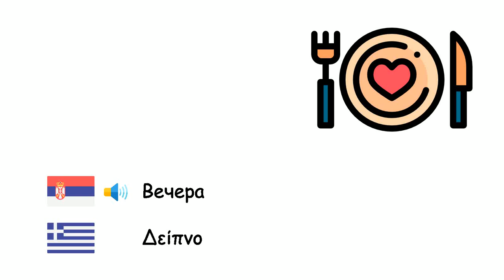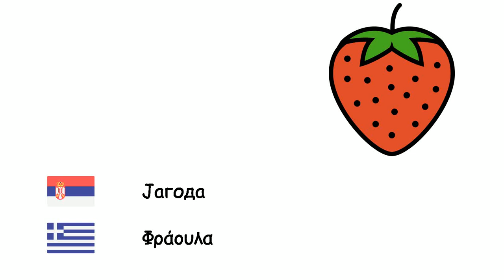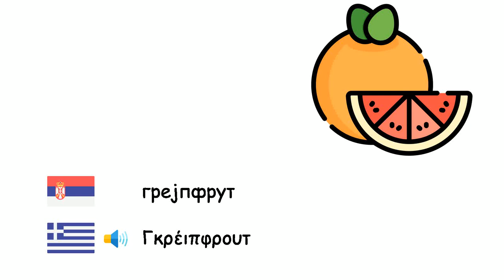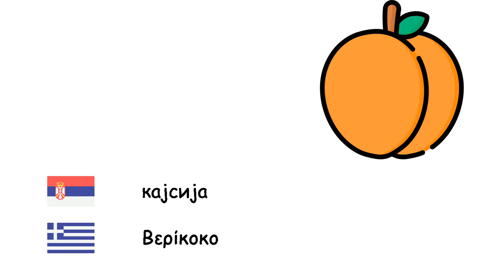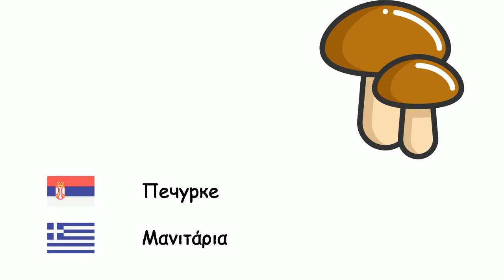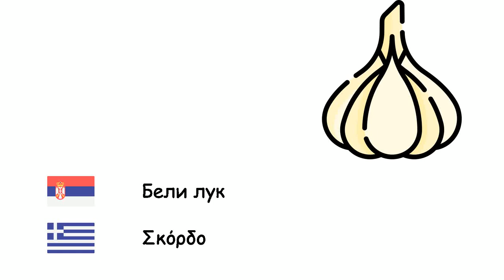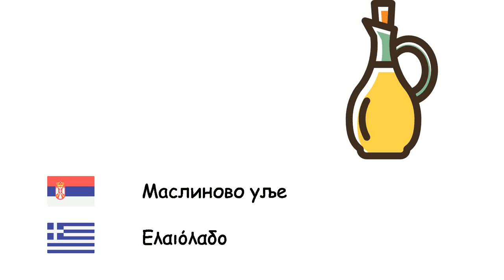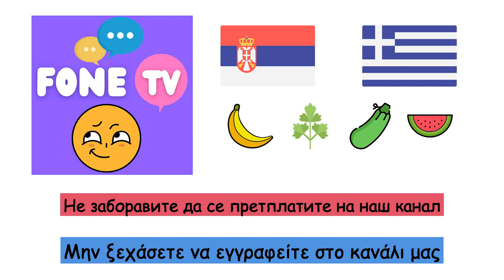Храна (Грчки језик) (sr-el)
Fone TV
sr-el-2
Τρόφιμα (Ελληνική γλώσσα)
Малина - Βατόμουρο
Вечера - Δείπνο
Ананас - Ανανάς
Пистацхио - Φυστίκι αιγίνης
Крушка - Αχλάδι
Јечам - Κριθάρι
дуња - Κυδώνι
Бадем - Αμύγδαλο
бундева - Κολοκύνθη
Бамија - Μπάμια
Зрно пасуља - φασόλι νεφρού
Грашак - Αρακάς
Бибер - Πιπέρι
Бисквит - Μπισκότο
Броколи - Μπρόκολο
Пшеница - Σιτάρι
орах - Καρυδιά
Јагода - Φράουλα
тиквице - Κολοκύθι
Парадајз - Ντομάτες
Сладолед - Παγωτό
Мулберри - Μούρο
Хлеб - Ψωμί
Јабука - Μήλο
Артичока - Αγκινάρα
Шљива - Δαμάσκηνο
Месо - Κρέας
Пасуљ - Φασόλια
Лешник - Φουντούκι
Кикирики - Αράπικο φιστίκι
грејпфрут - Γκρέιπφρουτ
Хамбургер - Χάμπουργκερ
Шаргарепа - Καρότο
кокос - Καρύδα
Датула - Χουρμαδιά
Спанаћ - Σπανάκι
Смоква - Σύκο
Доручак - Πρωινό
карфиол - Κουνουπίδι
лубеница - Καρπούζι
Диња - Πεπόνι
кајсија - Βερίκοκο
Торта - Κέικ
Целер - Σέλινο
кестен - Κάστανο
Кечап - Κέτσαπ
Трешња - Κεράσι
Киви - Ακτινίδια
Купус - Λάχανο
Лимун - Λεμόνι
Мандарин - Μανταρίνι
Манго - Μάνγκο
Печурке - Μανιτάρια
Зелена салата - Μαρούλι
першун - Μαϊντανός
Воће - Καρπός
Кукуруз - Γλυκο καλαμποκι
Банана - Μπανάνα
Шипак - Ρόδι
Ручак - Μεσημεριανό
Цвекла - Παντζάρι
Кромпир - Πατάτες
Патлиџан - Μελιτζάνα
Сир - Τυρί
Празилук - Πράσο
пица - Πίτσα
Наранџа - Πορτοκάλι
Салата - Σαλάτα
Краставац - Αγγούρι
Бели лук - Σκόρδο
Поврће - Λαχανικό
Лук - Κρεμμύδι
репа - Γογγύλι
Бресква - Ροδάκινο
Путер - Βούτυρο
Ротквица - Ραπανάκι
Со - Αλας
Грожђа - Σταφύλι
Jапанска мушмула - Μούσμουλο
Батат - Γλυκοπατάτα
Храна - Τροφή
Јаје - Αυγό
Ђумбир - Τζίντζερ
Маслина - Ελιά
Маслиново уље - Ελαιόλαδο
црвено сочиво - Κόκκινη φακή
зелено сочиво - Πράσινες φακές
Макарони - Μακαρόνια
Чоколада - Σοκολάτα
Чедар сир - Τυρί τσένταρ
Мајонез - Μαγιονέζα
Цанди - Καραμέλα
Нана - Μέντα
Пиринач - Ρύζι
какао - Κακάο
леблебије - Ρεβύθια
Џем - Μαρμελάδα
Авокадо - Αβοκάντο